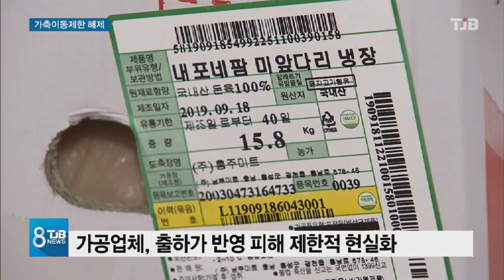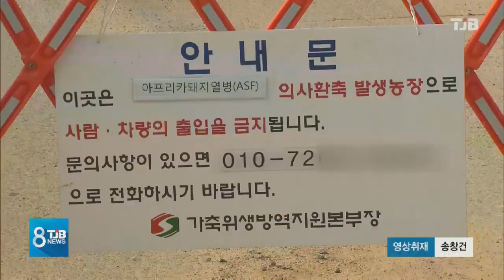[TJB뉴스] 이동제한 풀리자, 도축장 줄섰다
경기도에서 발생한 아프리카 돼지열병
때문에 발동됐던 돼지의 이동제한이
풀리면서 도축장

은
이른 아침부터 차량들로 북적였습니다.

양돈 농가들은 잠시나마 한 숨을 돌리게 돼서 다

행인데, 돼지고기 경매 값이 급등하면서
가공업체들은 울상을 짓고 있습니다.